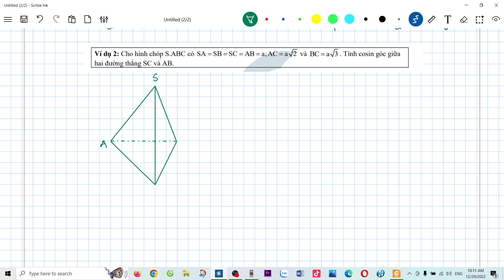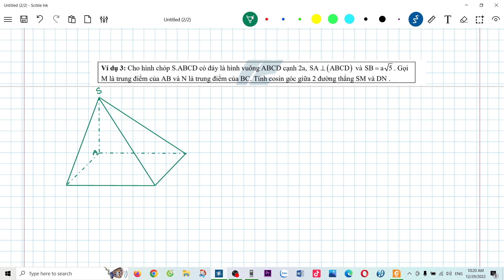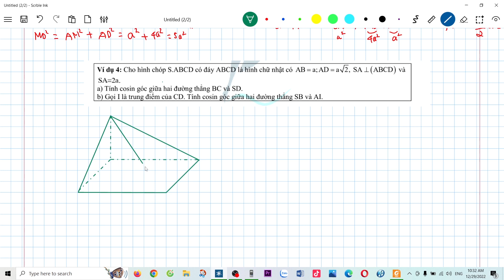Góc giữa hai đường thẳng trong không gian || Thầy Nguyễn Phú Thắng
Tên bài : Góc giữa hai đường thẳng trong không gian || Thầy Nguyễn Phú Thắng

💥 Các em tham gia các nhóm học tập trên FB nhé
Hãy về với đội thầy ngay và luôn, nhắn tin luôn cho thầy: 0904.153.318
***Hoặc chuyển khoản theo stk : Số tài khoản : 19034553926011. Ngân hàng  Techcombank. Chủ tài khoản : Nguyễn Phú Thắng để tham gia học online.
---Để thầy giúp các em tiến bộ hơn về Vật lý và Toán, đạt 8+ 9+ 10 nhé!